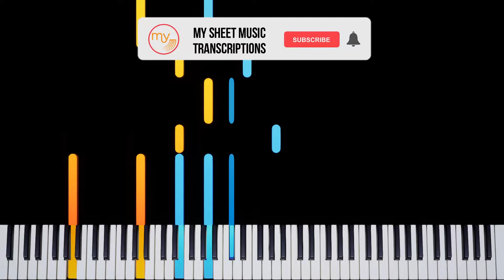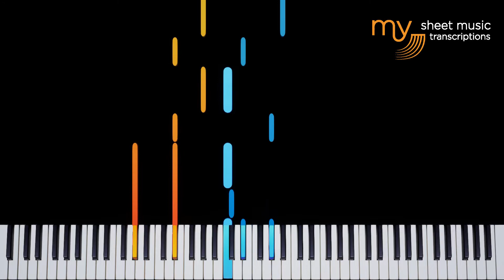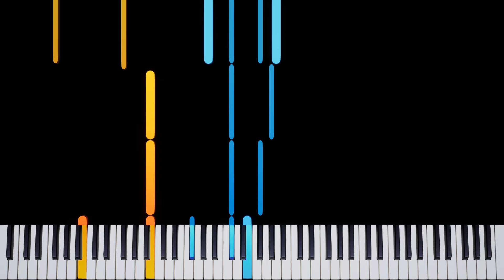The Tourist (Radiohead) - Piano Tutorial